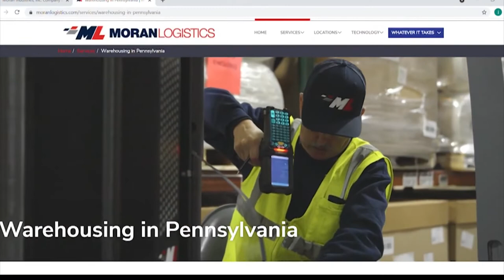Large events to return to Farm Show Complex in Harrisburg, PPE to relocate